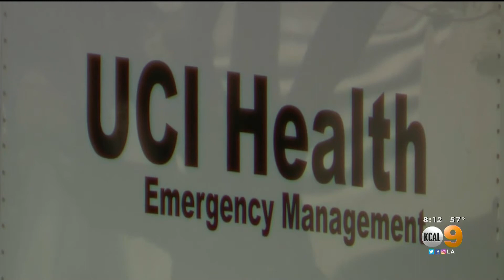Clinical Trails for Coronavirus Treatment Underway at UC-Irvine | Jeff Vaughn KCAL9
KCAL9 anchor Jeff Vaughn reports:  Clinical Trails for Coronavirus Treatment Underway at University of California-Irvine in Concert with National Institutes of Health.